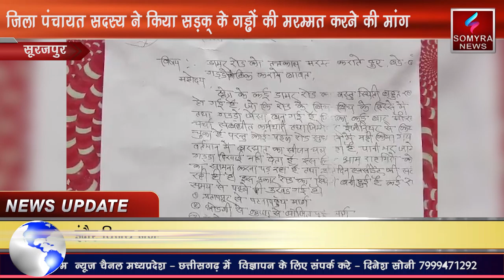सूरजपुर जिला पंचायत सदस्य ने की सड़क के गड्ढो को भरने की मांग